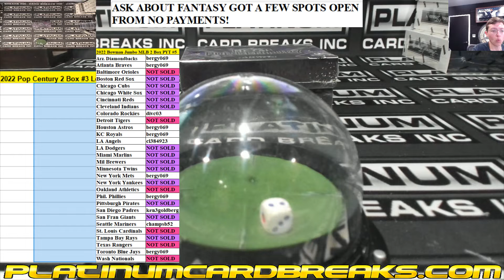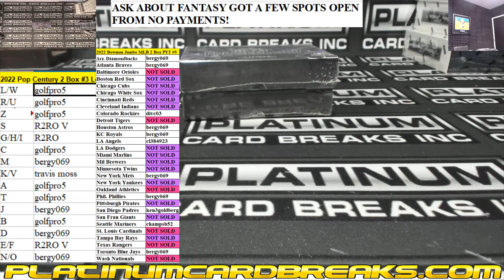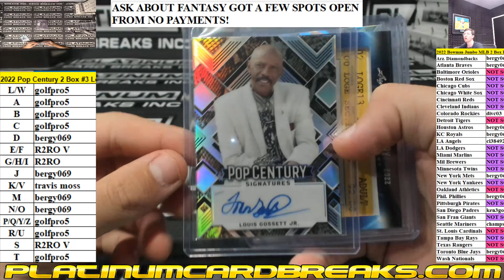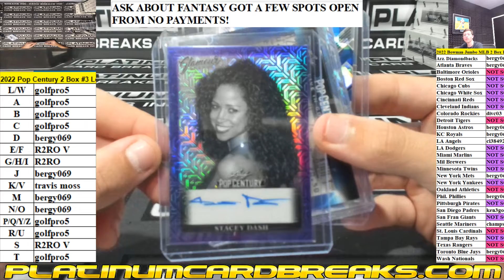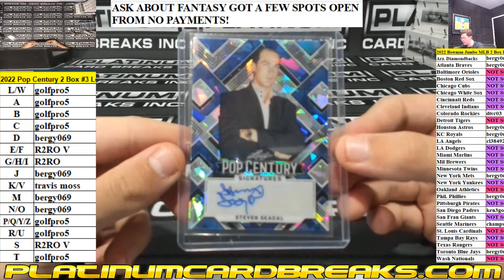2022 Leaf Metal Pop Century 2 Box Random Letter Break #3